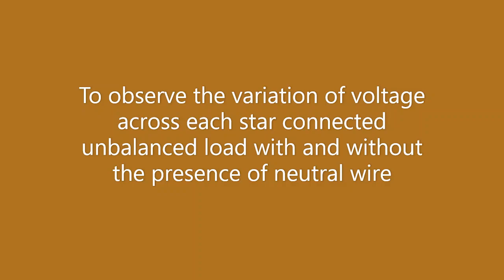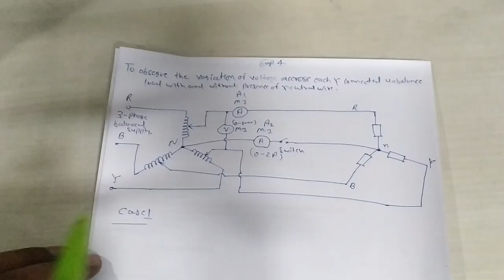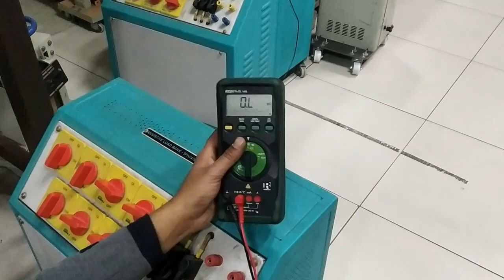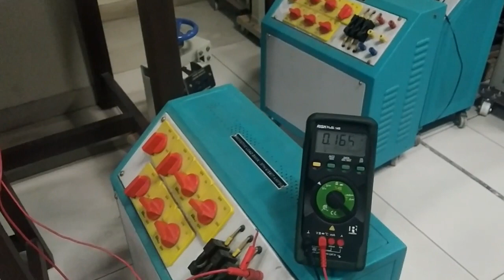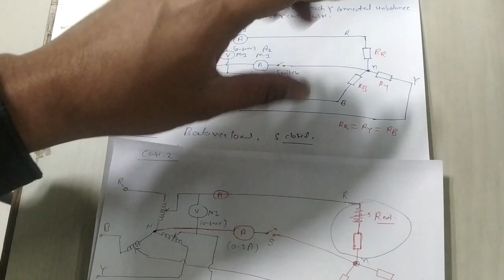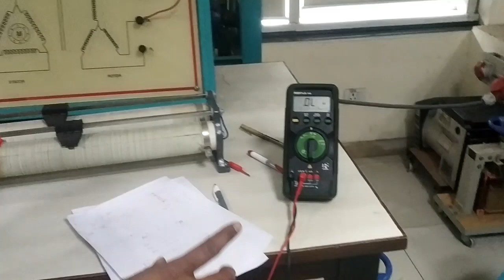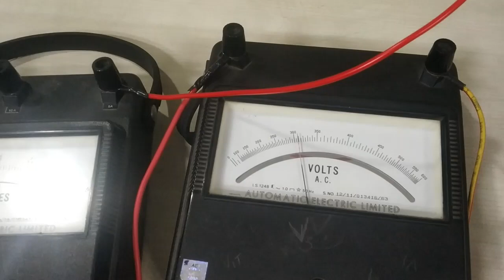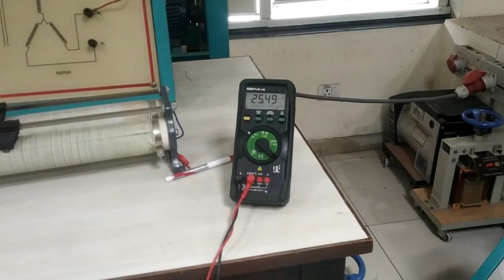Exp 4 Importance of neutral wire